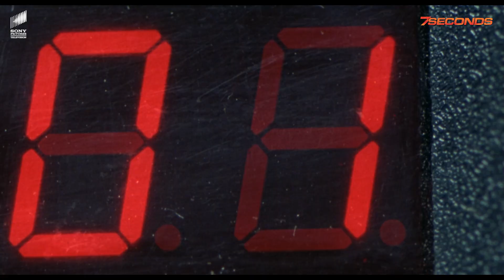7 SECONDS | वैन चोरी | Hollywood Movie Scenes | Movie Clips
Presenting action movie scene from hindi dubbed movie 7Seconds (Action movie, hollywood movie dubbed in hindi) exclusively on our channel. मज़ा ले इस scene का और हमें comments में बताए कि क्या आपने इसकी full movie hindi dubbed हमारे चैनल पर देखी है?

7 SECONDS | वैन चोरी | Hollywood Movie Scenes | Movie Clips

ABOUT 7 SECONDS:

Action star Wesley Snipes (the Blade trilogy, U.S Marshals, Passenger 57) is a professional thief whose high-stakes caper goes murderously wrong in this explosive, brilliantly unpredictable crime thriller. Captain Jack Tolliver (Snipes) एक ex-Delta Force commando है जो एक clockwork-perfect armored car heist की नेतृत्व कर रहे है।Instead, he ends up with a priceless Van Gogh painting - and one of his crew ends up held hostage by the sadistic Russian gangsters who muscled in on the heist. Tolliver का एकमात्र विकल्प: एक suicidal rescue mission जहाँ enemies allies बन जाते हैं, आपका best friend आपका worst nightmare हो सकता है, और survival सबसे deadly art होता है।

⦿ Director: Simon Fellows
⦿ Producer: Andrew Stevens, Pierre Spengler
⦿ Cast: Wesley Snipes, Tamzin Outhwaite, Tamer Hassan

🎬💥 Dive into our collection of the best action movies, featuring Hollywood superstars like Tom Hardy and the formidable Angelina Jolie, thrilling you now in Hindi!